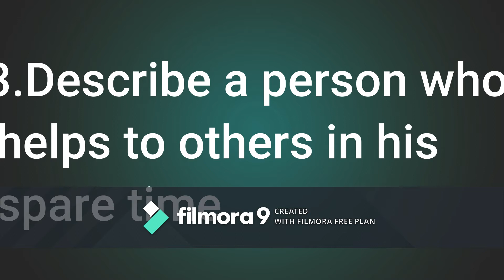Prediction cue cards for october ielts exam 2020 | most impotant 10 cue cards | must watch